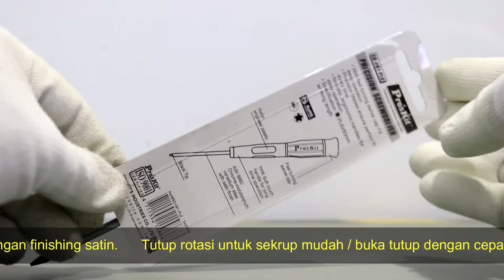REVIEW OBENG SATUAN PRO'SKIT SD-081-PL6 PL6 X 50MM ORIGINAL-74701